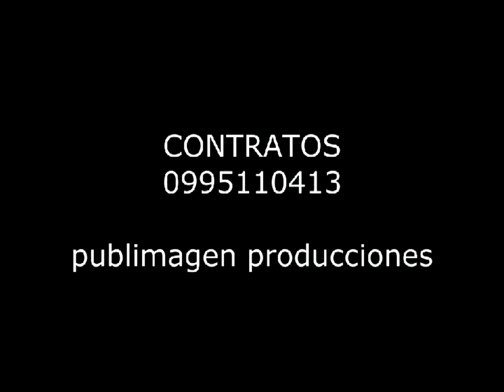LA TIGRESA ECUADOR VIDEO POCO A POQUITO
LA TIGRESA ECUADOR .REGRESA CON MAS FUERZA. LAS MEJORES IMAGENES PARA USTEDES. MUY PRONTO EN VIDEO CLIP